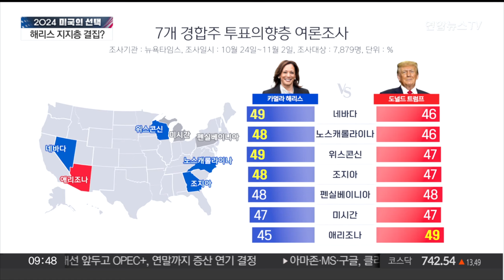美 대선 '안갯속' 마지막 총력전…재검표·폭력사태 우려도 / 연합뉴스TV (YonhapnewsTV)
美 대선 '안갯속' 마지막 총력전…재검표·폭력사태 우려도

[앵커]

미국 대선이 이틀 앞으로 다가온 가운데 민주당 카멀라 해리스 후보와 공화당 도널드 트럼프 후보가 선거의 승패를 가르는 경합주에서 막판 유세전을 벌였습니다.

해리스 후보는 흑인 표심을 자극했고, 트럼프 후보는 경제 심판론을 강조했습니다.

보도국 연결해 자세히 알아봅니다.

윤석이 기자.

이제 미국 대선이 막바지인데 해리스, 트럼프 두 후보 모두 이른바 경합지역을 찾아 막판 지지를 호소했군요?

[기자]

그렇습니다.

먼저 민주당 대선 후보 카멀라 해리스 부통령은 경합주 미시간의 최대 도시 디트로이트에 있는 흑인 교회를 찾았습니다.

기대에 못 미치는 흑인 유권자의 지지로 고민이 깊은 해리스 부통령은 "기도만으로, 말만으로는 충분하지 않다"며 반드시 투표로 행동에 나서달라고 읍소했습니다.

해리스 부통령의 발언 직접 들어보시겠습니다.

[카멀라 해리스 / 미국 부통령] "페이지를 넘기고 역사의 다음 장을 써 나갑시다. 우리의 모든 꿈을 포용할 만큼 큰 신성한 계획에 기반한 장을, 분열을 치유할 만큼 강력한 신성한 계획입니다."

공화당 대선 후보인 도널드 트럼프 전 대통령은 경합주 중에서도 선거인단이 많은 펜실베이니아와 노스캐롤라이나, 조지아를 잇따라 방문했습니다.

트럼프 전 대통령은 현 정부의 경제와 이민, 대외 정책이 실패했다고 거칠게 비판하며 '해리스 심판론'을 역설했습니다.

2020년 대선 결과를 부정해온 트럼프 후보는 이번에도 부정선거 가능성을 재차 거론했습니다.

[도널드 트럼프 / 전 미국 대통령] "그들은 (당선) 결정을 내리는 데 12일이 더 필요할지도 모른다고 말할 것입니다. 그리고 그 12일 동안 무슨 일이 일어날 거라고 생각하십니까? 무슨 일이 일어날 거라고 생각하세요?"

[앵커]

초박빙 선거가 이어지면서 여론조사 결과도 엎치락뒤치락하는 모습인데, 해리스 후보의 지지층에서 막판 결집이 이뤄지고 있다는 조사가 나왔다고요?

[기자]

네, 지난주까지만 해도 해리스 부통령이 주춤한 반면 트럼프 전 대통령 상승세가 뚜렷하다는 여론조사가 많았는데요.

뉴욕타임스 여론조사 결과에 따르면 승부를 결정지을 7개 경합주 가운데 해리스가 4곳에서 근소하게 앞서는 것으로 나타났습니다.

해리스 후보는 네바다에서 3%포인트, 노스캐롤라이나와 위스콘신에서는 2%포인트차로 트럼프에 우위를 보였고, 조지아에서도 간발의 차로 트럼프를 앞섰습니다.

핵심 승부처로 꼽히는 펜실베이니아에서는 두 후보가 48%로 동률을 이뤘습니다. 트럼프 후보는 애리조나 한 곳에서만 앞서는 것으로 조사됐습니다.

막판까지 마음을 정하지 못했던 부동층 유권자 상당수가 해리스 후보 쪽으로 기울고 있는 것 아니냐는 분석이 나옵니다.

다만 모두 오차범위 내 접전인 상황이어서 조사를 진행한 뉴욕타임스조차 섣부른 예측을 경계하고 있습니다.

[앵커]

마지막까지 초접전이 벌어지면서 최종 승부가 가려지기까지는 며칠이 소요될 수 있다는 분석이 나온다고요?

[기자]

그렇습니다.

말씀하신 것처럼 선거 막판까지 승부를 예측하기 어려운 초접전 양상을 보이는 데다, 이번 선거에서는 사전투표자가 많아 '승리 선언'이 늦어질 수 있다는 분석입니다.

플로리다대학교 선거연구소가 현재까지 집계한 사전투표 현황에 따르면 지난 1일 밤 기준으로 전체 유권자의 20%에 이르는 7천만명이 사전투표를 한 것으로 파악됐습니다.

팬데믹 시기에 치러진 2020년 대선 때에는 미치지 못하지만 지난 2016년 선거 때 사전 투표자가 4천700만명이었던 것에 비해서는 크게 늘어난 수치입니다.

문제는 우편투표의 경우 밀봉된 봉투를 열어 선거구별로 분류하고 전자 서명을 확인하는 절차를 거치다 보니 집계가 늦어진다는 점인데요.

지난 2020년 대선 때만 해도 선거 후 3일째가 되도록 최종 승자를 가리지 못했고 4일째 들어서야 각 언론이 '바이든 당선' 소식을 알렸습니다.

[앵커]

승패가 결정되더라도 지난 2020년 선거 때처럼 폭력사태나 소송전...▣ 연합뉴스TV 유튜브 채널 구독